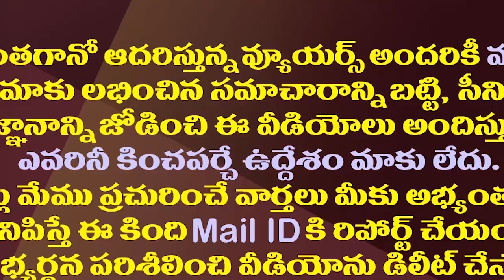ఇండస్ట్రీలోకి రావడానికి విజయ్ దేవరకొండ ఆ పనిచేశాడా?| A Story Behind Vijay Devarakonda Movies Entry